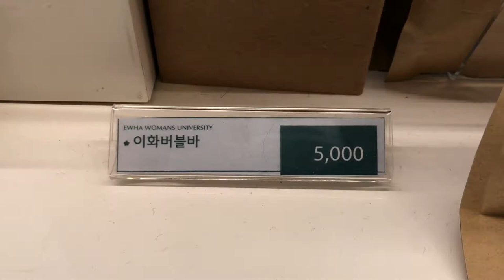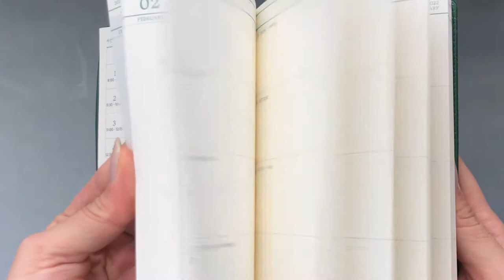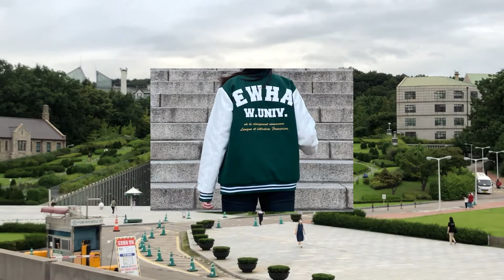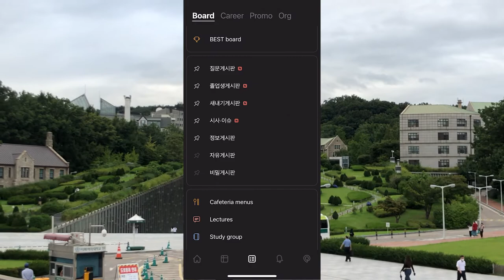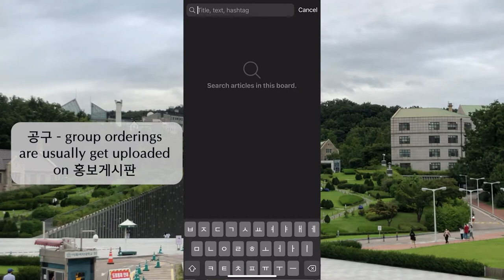[INT'L STUDENT VLOG] EWHA Goods